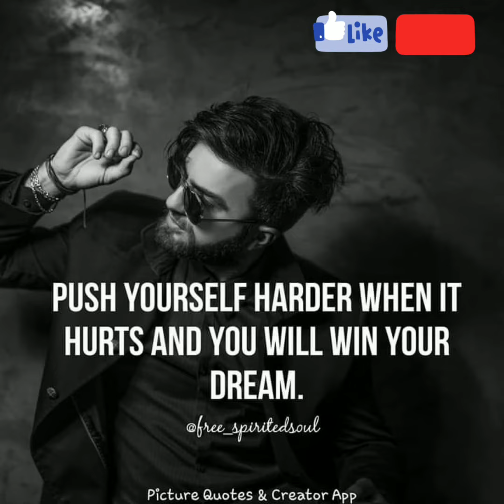Small youtuber support {} Calling all small youtuber